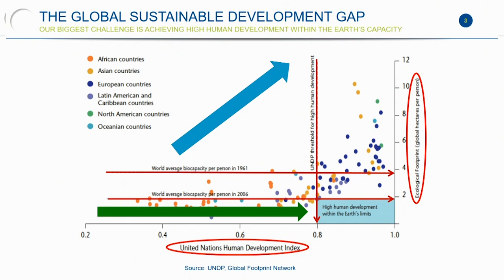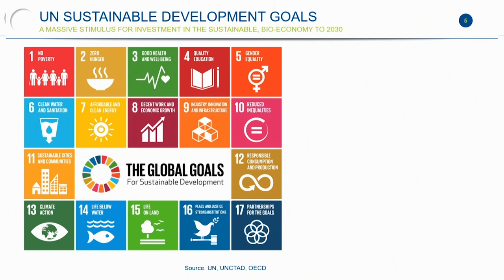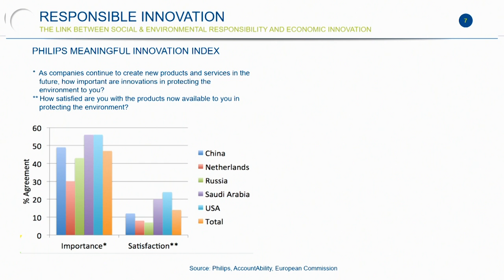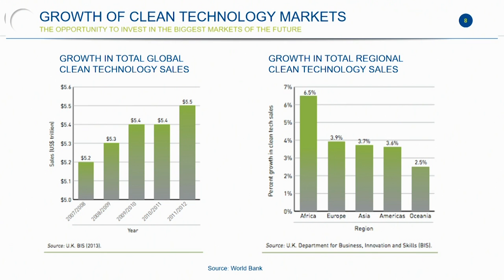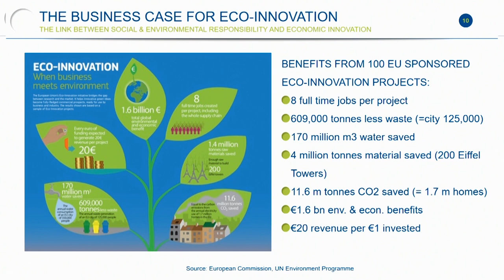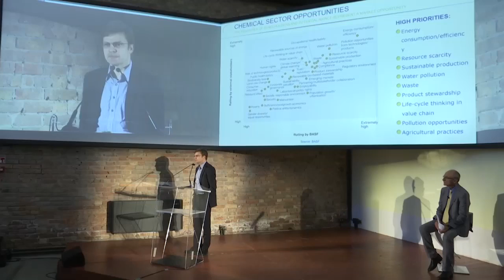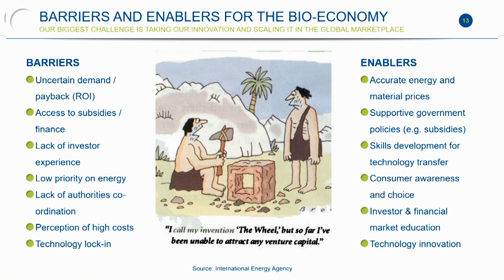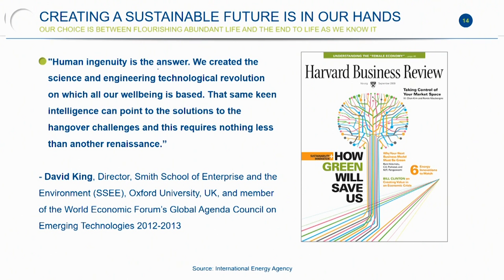Evento inaugurazione Mater-Biotech - Wayne Visser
Il 30 settembre 2016 si è tenuto a Bottrighe (RO) l’evento di inaugurazione dello stabilimento di MATER-BIOTECH, società del Gruppo NOVAMONT. La cerimonia di inaugurazione è stata preceduta dal convegno internazionale "Riconnettere economia e società attraverso l'innovazione. Una nuova infrastruttura della bioeconomia per la rigenerazione territoriale".